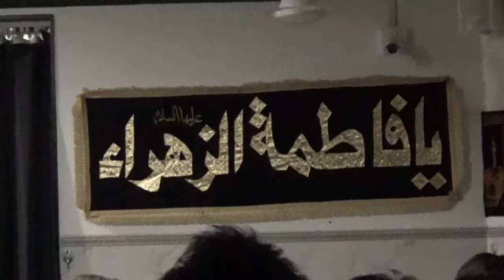Shab e Cheelom - Taboot Imam Hussain a.s -MeM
1440 -Shab 20 Safar - 29th Oct 2018 @ Mehfil e Mustafa, Juhu